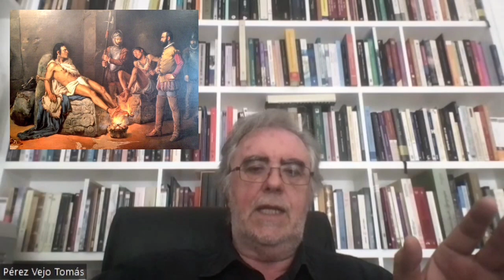Podcast: México la nación doliente: imágenes profanas para una historia sagrada con Tomás Pérez Vejo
- Enlace libro «Crónicas sobrenaturales del Imperio Español» Amazon

Tuvimos el honor de entrevistar a Tomás Pérez Vejo, quien es Doctor en Geografía e Historia por la Universidad Complutense de Madrid, actualmente profesor-investigador en el Posgrado en Historia y Etnohistoria (Posgrado de Competencia Internacional) de la Escuela Nacional de Antropología e Historia de México, autor de varios libros entre ellos «España imaginada: Historia de la invención de una nación», «Elegía criolla: Una reinterpretación de las guerras de independencia hispanoamericanas» y «México, la nación doliente: Imágenes profanas para una historia sagrada »entre otros.

Estaremos conversando sobre este último libro citado «México, la nación doliente: Imágenes profanas para una historia sagrada». En su libro el historiador Tomás Pérez Vejo analiza unas 240 obras de arte del último tercio del siglo XIX con las que las élites buscaron legitimar una mitología y una identidad de nación mexicana.